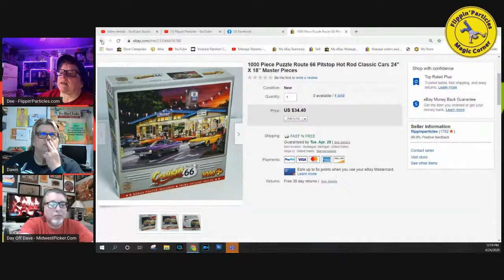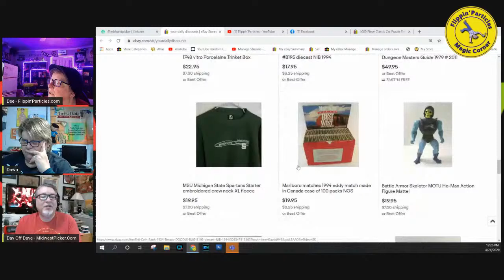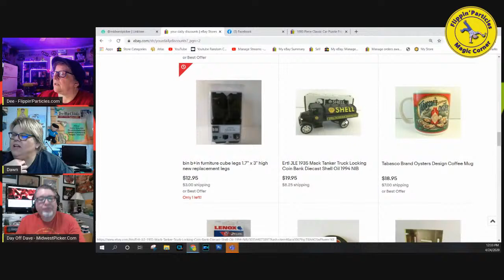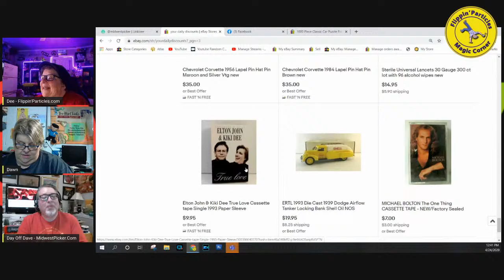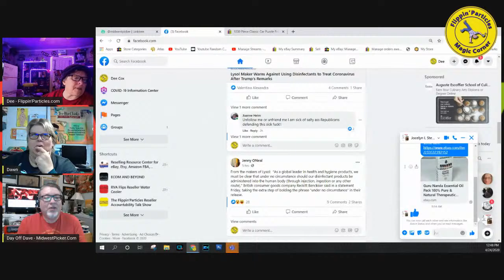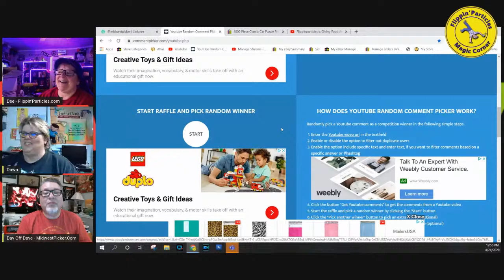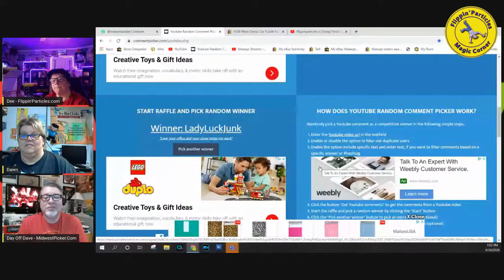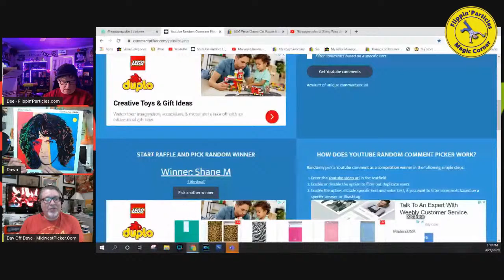EBAY RESELLER LIVE TALK SHOW - FOOD GIVEAWAY RESULTS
RESELLER LIVE TALK SHOW | Accountability

Reseller Accountability Live Talk Show every weekday at noon

Today we duiscuss how lawyers for textbooks companies are now suing people for selling"counterfeit" textbooks.  Amonst other things and the usual nonsense.

This is a live talk show where we talk about reselling. I usually show what I sold.
and on Being Authentic Self

Flipppin'Particles Magic Corner

Stay Authentic! & Be Happy!

Stay Authentic & My Brain is Dead Tshirts:

Items I used everyday:

Clear Poly Bags
6x9 Clear Poly Bags
Shipping Poly Mailers
8x6x4 Boxes
6x4x4 Boxes
8x8x5 Boxes for Hats

Desktop Tape Dispenser (great for ebay tape)

Printer
Rollo Printer
Fan Fold Labels
Rolled Labels

Rollo Label Holder